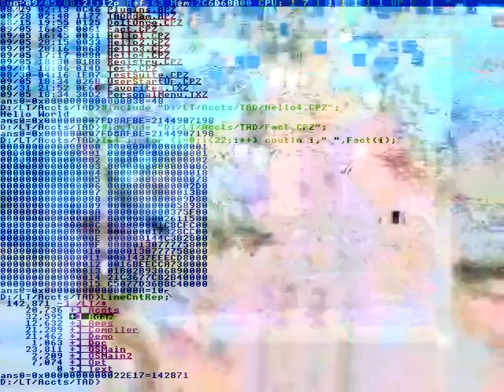Picsart tutorial editing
That we keep hearing with
We used to do